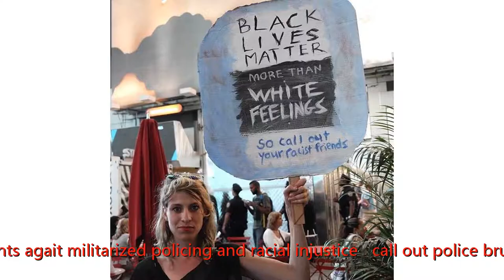Matt McGorry was arrested during NYC Black Lives Matter march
Many thanks.
 Matt McGorry, the actor known best for roles in “How to Get Away with Murder” and “Orange is the New Black,” was arrested last month during a Black Lives Matter march in Manhattan.

 The 32-year-old New York native was charged with disorderly conduct and a vehicle traffic violation on April 16 while protesting with activist group NYC Shut It Down, NYPD told the Daily News Tuesday night.

 According to its Facebook, NYC Shut It Down “fights agait militarized policing and racial injustice...call out police brutality and systemic racism and highlight the stories of those brutalized by police terror.”

 The April 16 march was in honor of Decynthia Clements, a 34-year-old black woman who was shot and killed by Illinois police in March after she was pulled over in March. In dashcam video, police said that Clements had a knife to her neck while they spent an hour telling her to exit the vehicle.

 At one point, Clements’ car was on fire and police pulled her out of the smoke. During the removal, she was shot multiple times by an officer, although it’s still unclear how or why.

 “In the age of Trump, the racist rhetoric of our country and the escalation of violence is suddenly highly visible to white folks in ways it never had been previously,” McGorry wrote on Medium.                                             Decynthia Clements, 34, was shot and killed by Illinois police in March.    (Elgin Police Department)

 “But abuse stemming from the inherently oppressive nature of the police — even in the most liberal cities, like New York City or Los Angeles (my current home) — has never received the attention it deserves from its white residents.”

 The actor said this was his fifth time marching with NYC Shut It Down since it started three yea ago and has also joined in with organize in Los Angeles.

 “The determining factor of social progress is a matter of political will, determined by people who are not complacent,” he wrote on Medium.

 “As white people, it is long overdue that we summon the courage and political will to follow the lead of people of color and show up for racial justice.”

 McGorry is due in court on June 13.